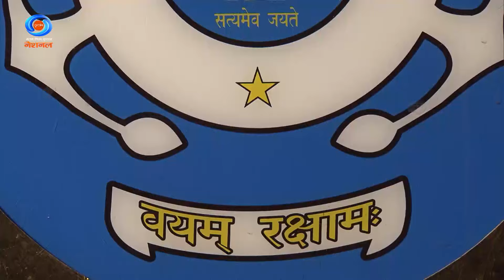DD Morning Show | Indian Coast Guard Day | 1st February 2024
The IndianCoastGuardDay is observed on February 1st. The day commemorates the Coast Guard's contribution. The Indian Coast Guard Day honors the officers and personnel responsible for maritime security.
The Indian Coast Guard was formed on February 1, 1977, to combat sea-borne smuggling of goods, which hampered the economy. The Coast Guard's responsibilities include offshore security, marinesafety, and coastalsecurity, as well as protecting India's Exclusive Economic Zone (EEZ). On August 18, 1978, the Parliament declared that the Indian Coast Guard (ICG) Day would be celebrated on February 1st.